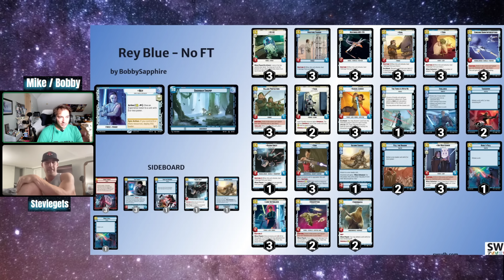Blue Rey - Star Wars Unlimited Deck Tech | KTOD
BobbySapphire and Steviegets break down the best deck you're not playing, Blue Rey!